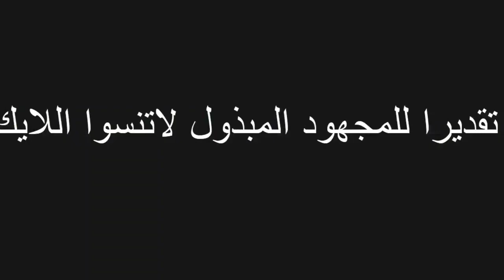Ronaldo on fire - Al Nassr vs AI Adalah 9-3 -Ronaldo 7 goals All goals &amp; Extended Highlights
Al nasser vs Al ittihad
Ronaldo Surprise everyone- Al Nassr vs AI Shabab 8-1 All goals &amp; Extended Highlights 2023 HD Cr7 👏
Psg vs / PSG vs Al Nassr / ronaldo Nassr / Ronaldo al Nassr / Cristiano al Nassr / al Nassr hoy /

al nassr vs al shabab
al nassr gol de cr7
al nassr ronaldo first match
cristiano ronaldo al nassr
cr7 al nassr goal,

อัลนาเซอร์ล่าสุด

al nassr
alnasser vs al khaleej
al nasir
debut de cristiano ronaldo en el al nassr
Cristiano _Nasr

al nasr vs
al nasr vs al hilal en español
al nassr cr7 gol
al nassr fc vs al hilal
al-nassr vs
al-nassr vs al-hilal
alhilal vs al nasr
cr7 presentacion al nassr
cristiano ronaldo al nassr first goal
first goal of ronaldo in al nasser
Крышціяну Раналду
ክርስቲያኖ ሮናልዶ
how many wins does ronaldo have
who was better ronaldo or ronaldo
ronaldo and messi hat trick record
how many world best did ronaldo have
ronaldo with all his trophies
ronaldo with real madrid
ronaldo with a perm
alexander nazário de lima
all ronaldo ballon d'or
cristiano ronaldo all wives
cristiano ronaldo all numbers
dr ronaldo archer
ronaldo al barcelona
fat ronaldo world cup
ronaldo g/a all time
georgina ronaldo's wife
has ronaldo and messi played together
k ronaldo
ronaldo al manchester united
ronaldo al madrid
ronaldo naz
has ronaldo won a puskas award
has ronaldo won a euro
ronaldo q&amp;a
is ronaldo with al nassr
who is better ronaldo or ibrahimovic
who is better ronaldo or zlatan
al nassr fc ranking
did ronaldo score today
al nassr match today
ronaldo nazario all teams
cristiano ronaldo and zinedine zidane
ronaldo.07
are there 2 ronaldos
cristiano ronaldo 40
cristiano ronaldo 40 yard
cristiano ronaldo 40 time
cristiano ronaldo 5 naps
ronaldo with 5 ballon d'or
cristiano ronaldo 5
ronaldo 5
ronaldo 6th ballon d'or
ronaldo 6 ballon d'or
ronaldo 770
ronaldo #7
ronaldo 9 son
cristiano ronaldo #9
ronaldo 9 age
9 times cristiano ronaldo impressed the world
ronaldo.9
알 나스르와 호날두
알나스르 알힐랄
알 나스르
알 나르스
알나스르
호르나반
알 나스르(ksa)
알 나스르 sc
알 나스르 fc
알 나스라
알 나스르 두바이
나스 호르타스
나스호른
호날두 나의 사랑
호날두 나의 빛
ronaldo com al nassr
ronaldo avec al nassr
ronaldo avec de la barbe
ronaldo ami
ronaldo avec son fils
ronaldo ans
ronaldo à la mecque
ronaldo à monaco
wie alt ist ronaldo
Cristiano Ronaldo first match Al Nassr
Cristiano Ronaldo Nasr 2023
Cristiano Ronaldo al nasr
Cristiano Ronaldo Saudi Arabia 2022
Cristiano Ronaldo Nasr Saudi Arabia
Ronaldo Al Nassr Saudi Arabia
Cristiano Nasr Saudi Arabia
Al Nassr vs Al Khaleej 1-0
Cristiano Ronaldo al Nasr today
Cristiano Ronaldo vs Al Khaleej
Cristiano Ronaldo first goal al Nasr
Cristiano Ronaldo first goal Saudi Arabia
Vincent Aboubakar but vs Al Khalee
ክርስቲያኖ ሮናልዶ

ronaldo al nassr
ronaldo in saudi arabia
arsenal
al nasir cristiano ronaldo
arsenal vs
al nasr
ronaldo al nasr
cristiano ronaldo al nassr fifa 23
cristiano ronaldo al nassr deal
cristiano ronaldo al nassr fc
cristiano ronaldo al nassr club
cristiano ronaldo al nassr contract
cristiano ronaldo al nassr malayalam
cristiano ronaldo al nassr falso
cristiano ronaldo al nassr hindi
cristiano ronaldo &amp; al nassr deal done the
cristiano ronaldo al nassr goal
al nassr vs al hilal
ronaldo al nassr goal
al nasr vs al hilal
al nassr
al nassr al hilal
al nassr highlights
al rihla league ball
cristiano goal al nassr
cristiano ronaldo goal in al-nassr
nassr vs
ronaldo al nasr goal
อัล นาเซอร์
al nassr fc debuts
al-nassr vs
ক্রিষ্টিয়ানো ৰোনাল্ডো
ক্রিস্টিয়ানো রোনালদো
Кристиано Роналдо
克里斯蒂亚诺·罗纳尔多
Cristianu Ronaldu
크리스티아누 호날두의
क्रिस्टियानो रोनाल्डो ने दी
Kristano Ronaldo
Nassr vs ittihad / Al nasr v al ittihad / al nasser vs Al ittihad/ Al nasr vs Al ittihad / Ronaldo highlight / Al Nassr match / Ronaldo match / Al Nassr game / Al Nassr soccernassr vs damac / al nassr vs al Hilal / al nassr vs al fateh